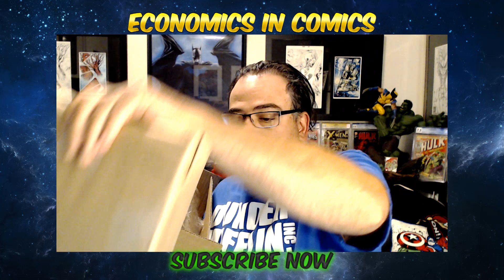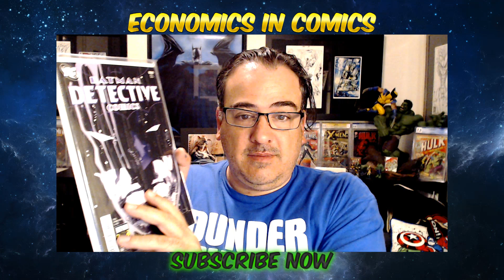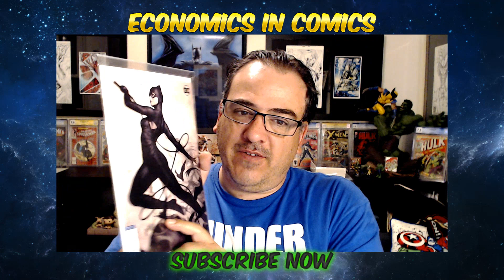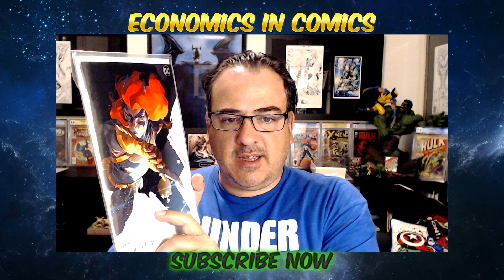MIDTOWN ORDER FINALLY ARRIVED - WHAT'S IN THE BOX? - COMIC BOOK UNBOXING